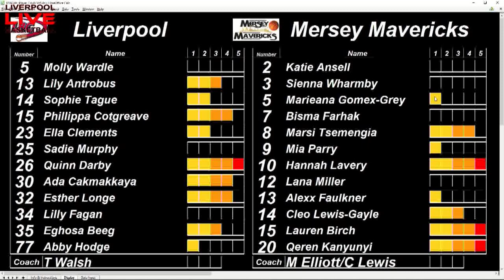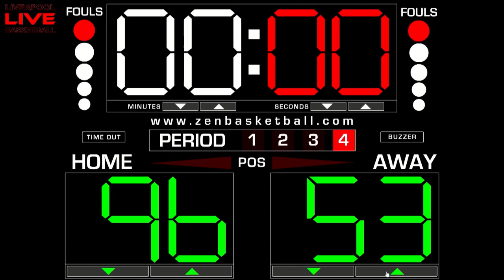NBL U16 Girls Conference North, Liverpool v Mersey Mavericks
Live video of the NBL U16 Girls Conference North game between Liverpool and Mersey Mavericks, played on 8 March 2020